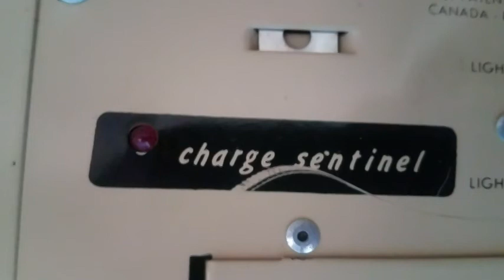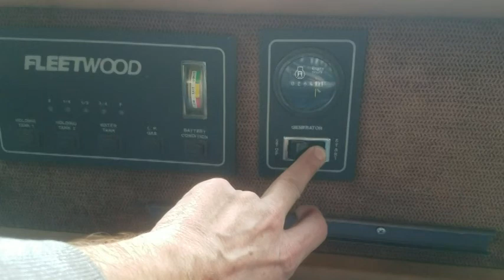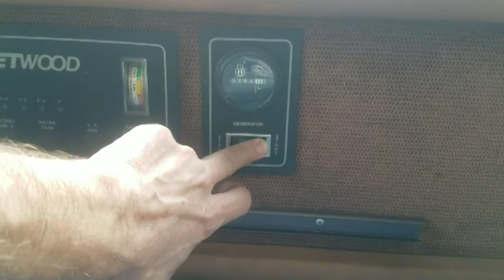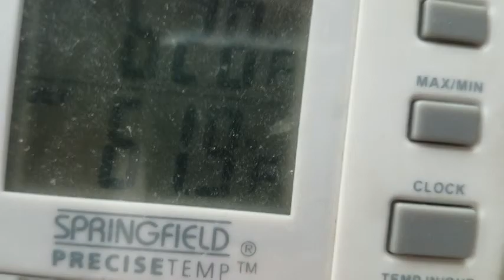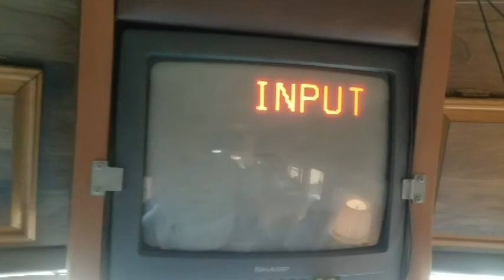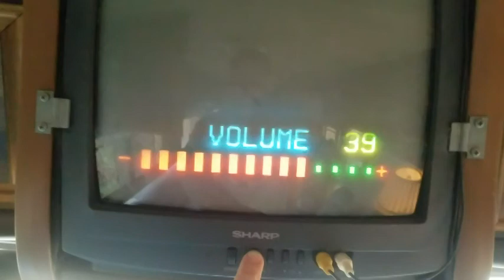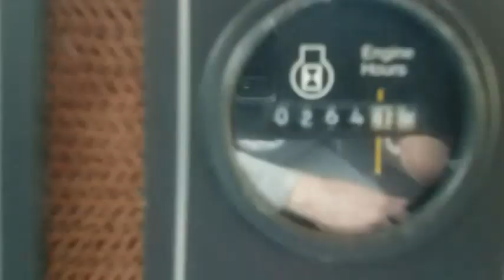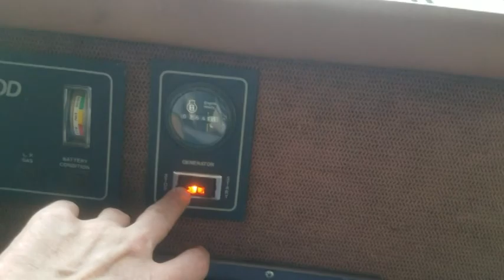Will royal purple max clean Fuel Treatment fix our generator?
Put the royal purple max clean Fuel Treatment in the Bounder.  Tested it on the Onan 4k Generator.  Does Royal Purple save the day?  See for yourself!

If you like this video and want to help me make more - there is a "super thanks" button under the video!